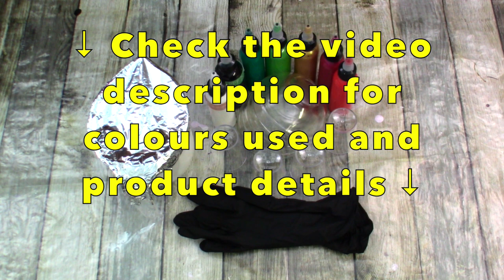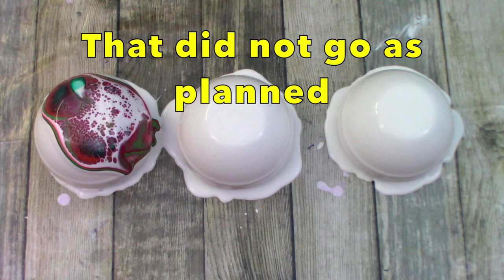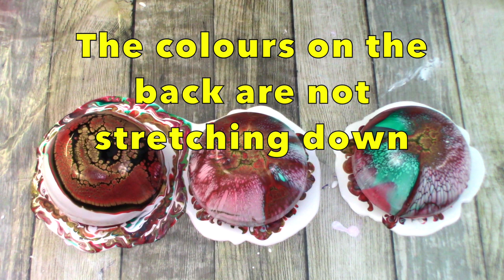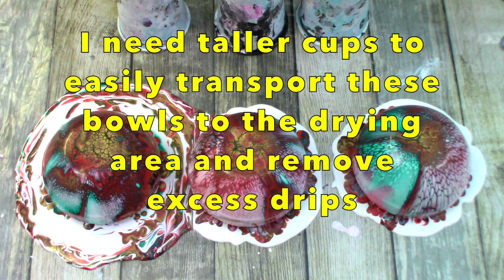Bloom Technique of Three Small Glass Bowls using Christmas Themed Colours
I wanted to use the bloom technique for this acrylic pour video on these cute little bowls I purchased from my local pound store. I did use this technique last year on baubles and wanted to try again on these bowls. I loved watching those cells stretch.

Paints Used:
Colours - Amsterdam standard in naphthol red medium and phthalo green. Mennyo mica powder in gold mixed with Pebeo iridescent precious gold
Cell Activator - Amsterdam standard in oxide black mixed with Australian flood floetrol (3parts floetrol to 1 part paint)

Song – Night Drive

***(See below for a full breakdown of all products used and credits)***

Recommended Channels:

Erica gives an in-depth breakdown of this technique on her channel, including the products required and consistency etc. She is based in Ireland. Kanella Ciraco provides a full tutorial, including product details on her channel. She is based in Canada. Also the lovely Tammy Anderson who is based in the US gives a detailed tutorial on this technique.

Credit to Shelee Carruthers for the Online Course, knowledge of the products she uses and her method.

In addition to the above I would also like to credit the individuals on the Facebook group who have found comparable products in many parts of the world and shared their findings with the rest of us, thank you.

Products Used

Pillow: - Valspar, interior walls and ceiling, white silk Pouring Medium: - 3 parts - Valspar, Wood and Metal, Base C (NOT tinted) - 1 part - Rustins, Quick Dry Varnish, Clear Gloss.
This ratio is an estimate and to be used as a guide only. I use 2-3 parts pouring medium to 1 part paint (approximately).

Cell Activator: - Amsterdam oxide black or titanium white (many other colours work but I have not used any yet) mixed with Australian Floetrol or Water.
The floetrol I get from Amazon (delivered to Northern Ireland) is not the same as Australian floetrol (which I have now purchased via Ebay). Erica Hughes Art gave me a great tip of using just water and paint as my cell activator and it works a treat. Personally, I think the Australian floetrol does make a difference but I am not sure if it makes enough difference to warrant the price tag, I will continue to experiment with this.